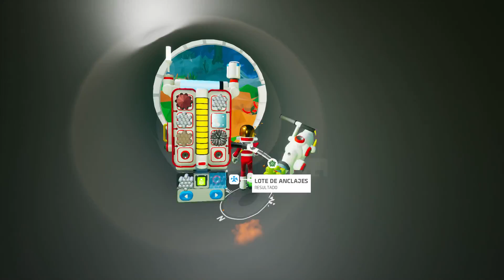No encuentro Laterita | Astroneer T1 - #06 | Gameplay español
Después de varios años en Early Access, por fín sale la version definitiva de Astroneer, un juego de exploracion espacial y survival en
el que tendras que investigar y craftear multitud de herramientas, vehículos y materiales para explorar los multiples planetas a nuestro alcance.

Vamos a intentar hacer algo con este juego, que aunque soy novato y no tengo ni idea seguro que me gusta y podemos hacer cosas chulas.